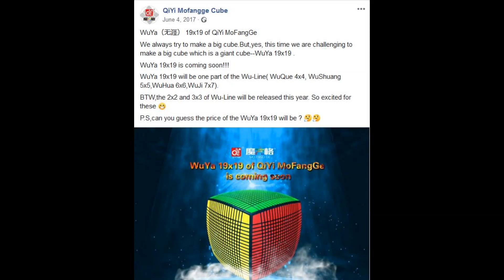*NEW* Sheng Shou 19x19x19 Rubik's Cube puzzle (Sengso)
MY FAVOURITE PUZZLE STORES
1. HKNowStore (Free worldwide shipping, good customer service, PayPal, all currencies accepted).
My website showing every puzzle I have ever made and much more
MEDIA / NEWS COMPANIES Many of my videos are available to licence through my Newsflare account . No other use is permitted.